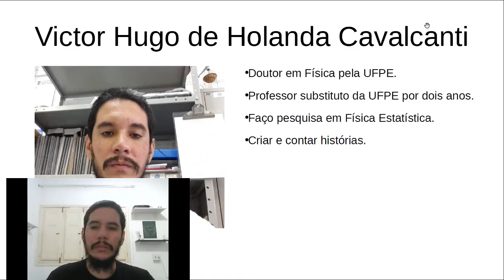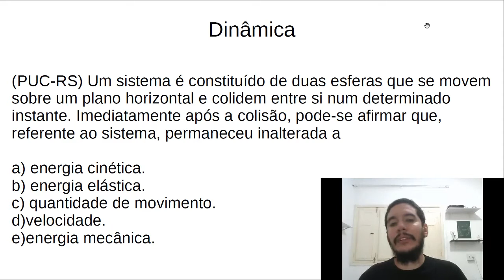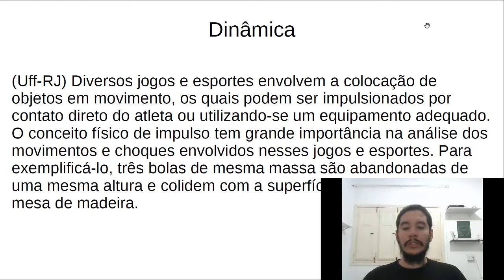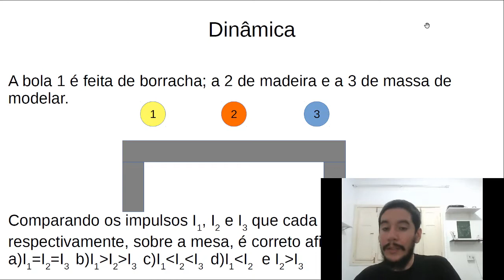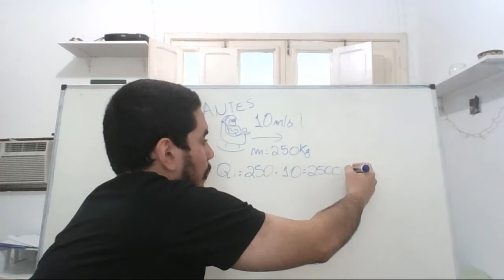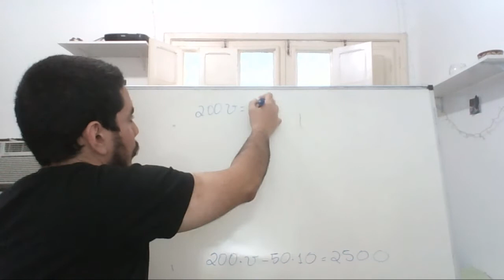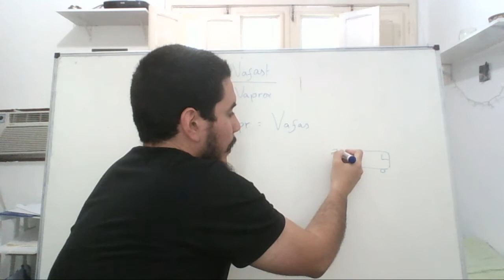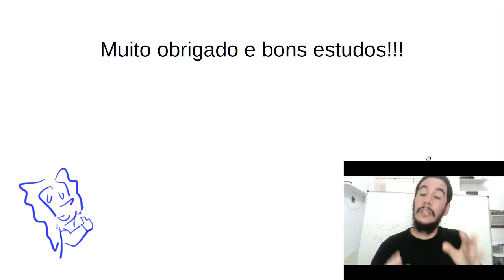Física Básica 3 : Impulso, quantidade de movimento e Colisões (ENEM, Vestibular)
Física Básica 3 (ENEM, Vestibular)
Aula 9 : Impulso, quantidade de movimento e Colisões
Victor Hugo

Para o curso sobre:
Física Básica 1: Cinemática, Forças e Leis de Newton - Victor Hugo